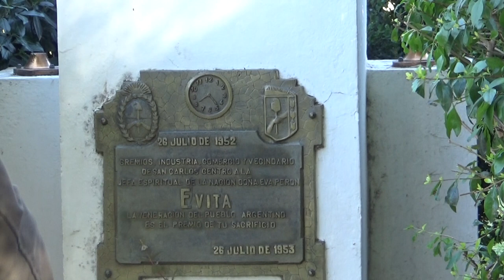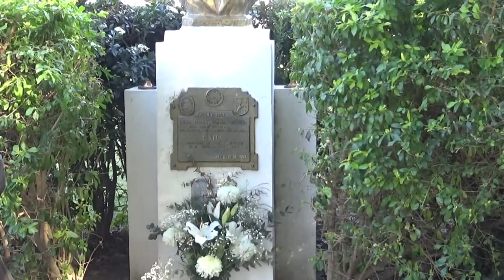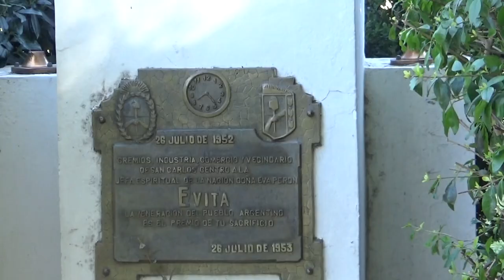DR. OMAR PRÍNCIPE -PARTIDO JUSTICIALISTA HOMENAJE A EVITA EN PLAZA SAN MARTÍN A 71 AÑOS DE SU MUERTE